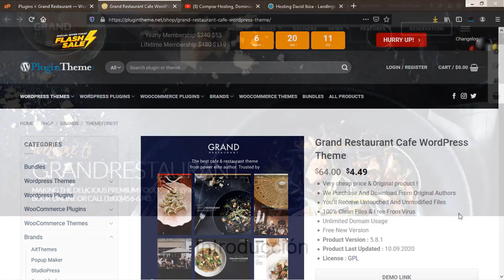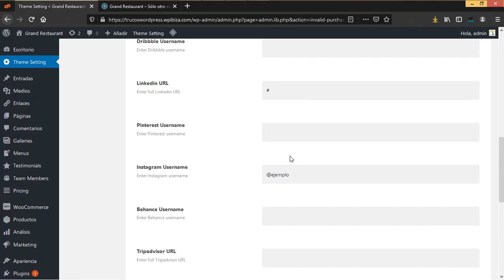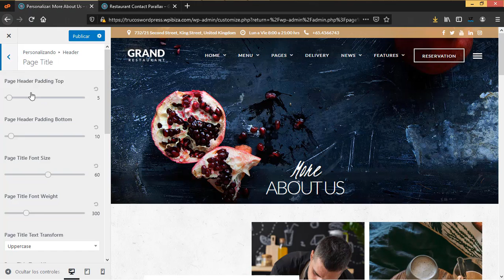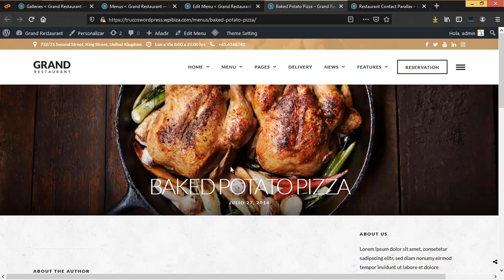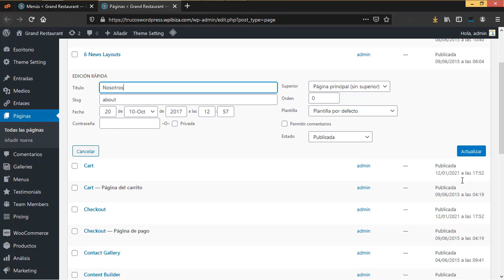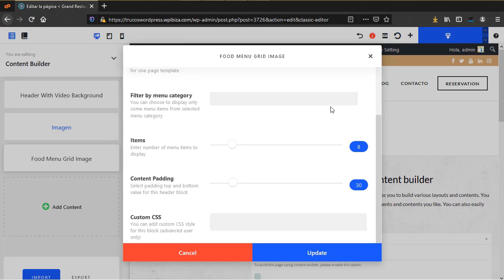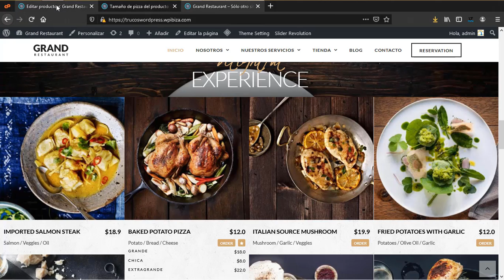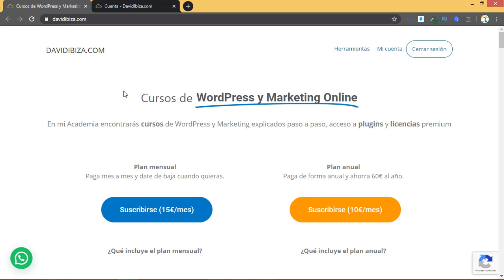Web para restaurantes plantilla Grand Restaurant WordPress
En este video veremos como instalar y usar el tema premium Grand Restaurant que te permite crear el sitio web para un restaurant de forma rápida y sencilla.

CONTENIDO
00:00 Introducción
01:51 Instalar el tema
03:32 Instalar plugins
05:16 Importar demo
08:09 Ajustes generales
12:08 Estilos
13:19 Redes sociales
14:55 Personalizar con código
17:03 Personalizar el código
37:53 Editar contenido
51:32 Editando el menú
01:03:09 Content builder
01:17:43 Tienda
01:31:27 Opciones de paginas y entradas
01:34:03 Generador de shortcodes
01:3847 Widgets